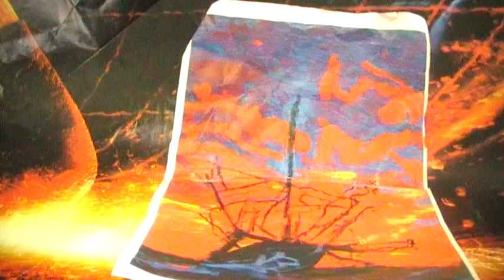ghost ship is sold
red  spot  acrylic paint